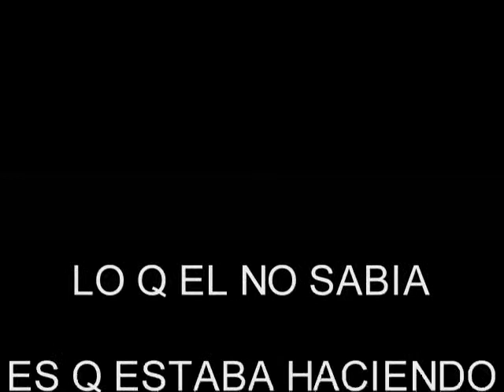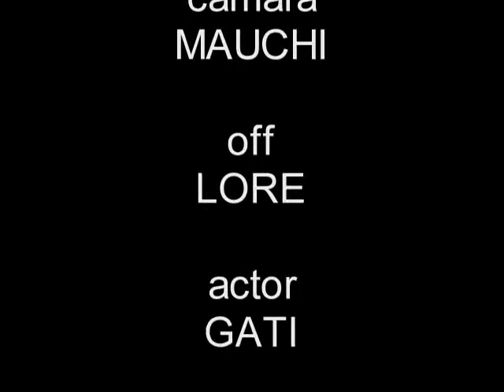VENGADOR ANIMAL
HUMOR SIN SENTIDO
VIDEOS PARA FUMAR